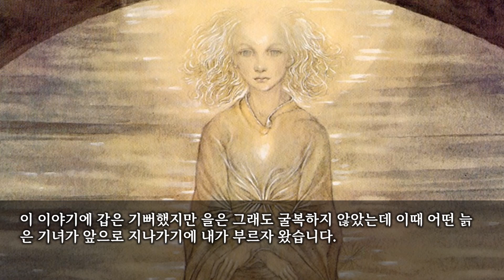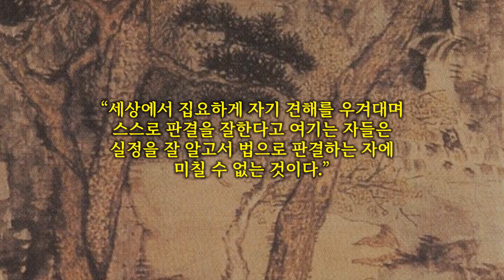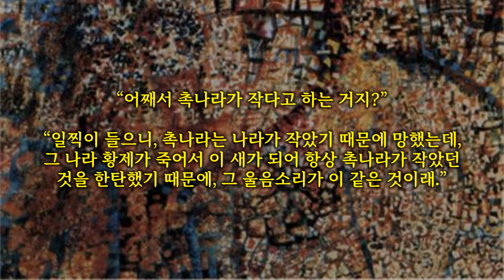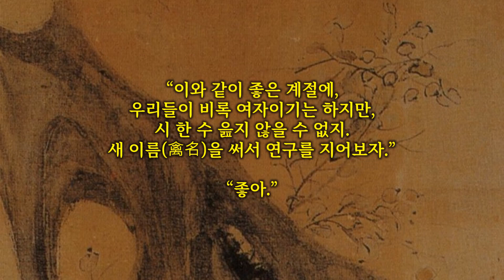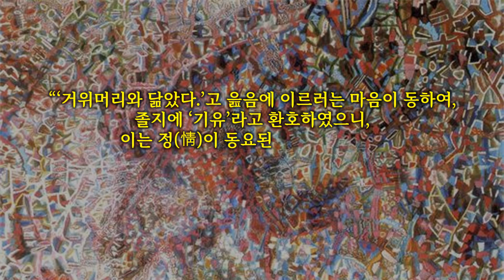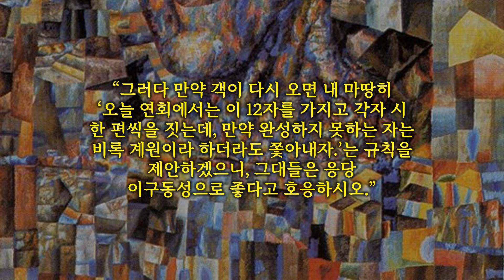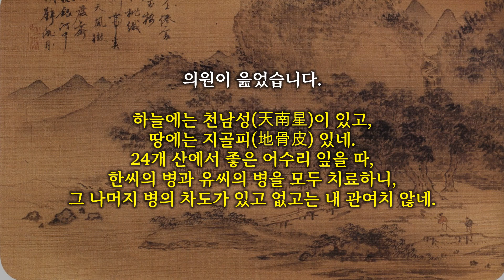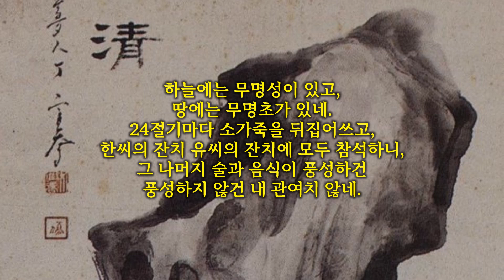[고금소총] 규방의 여자들이 보배로 여기는 것이 무엇인지 모르시는지요?